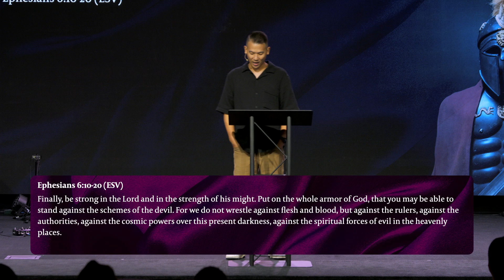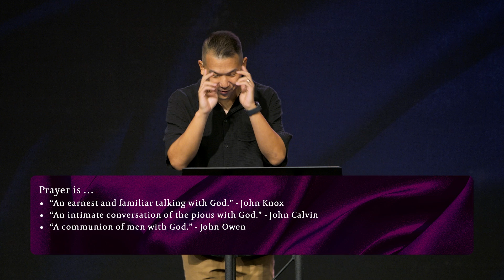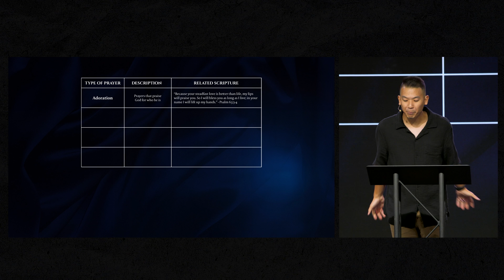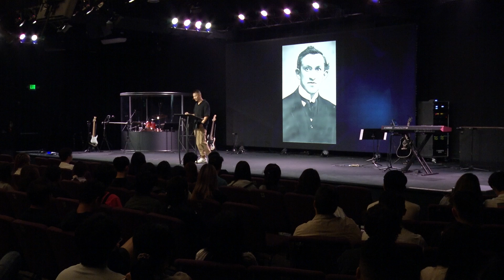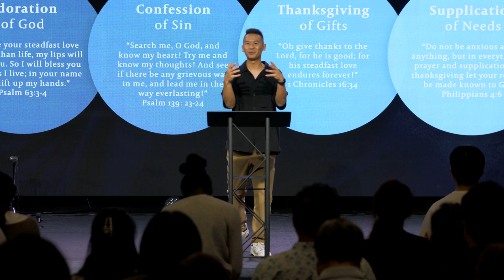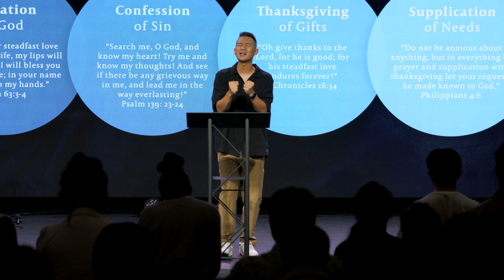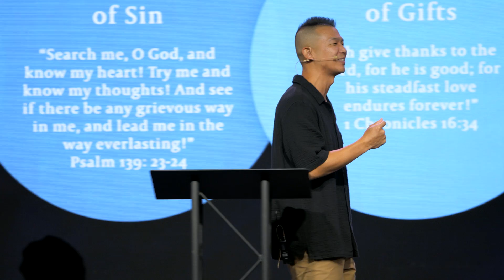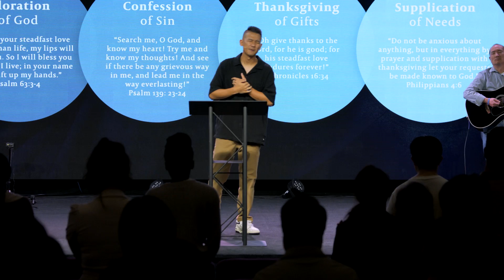Prayer // Dustin Lang // NewStory Church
Pastor Dustin Lang concludes the series on spiritual warfare in this poignant sermon. Drawing from Ephesians 6:10-20, he explores the crucial role of prayer in standing against Satan's schemes. Pastor Dustin emphasizes the need for communication with God, discussing the when, how, and what of prayer. Through engaging examples and personal anecdotes, he illustrates the power of prayer in both peaceful and challenging times. He encourages listeners to adopt a persistent and alert prayer life, recognizing its potential to transform lives and alter the course of history.

COMMUNITY - Living outside of Los Angeles? Or just not able to attend In-Person? Wherever you find yourself, join our Online Community email list to receive messages, resources, prayer, updates and more!

CONNECT CARD - Whether this is your first time with us or you have been watching for awhile, we would love to connect with you!

NEED PAYER? - We would be honored to pray for you or someone you know. Our team prays for all the prayer requests we receive on a regular basis.